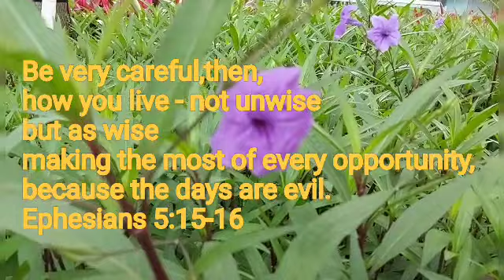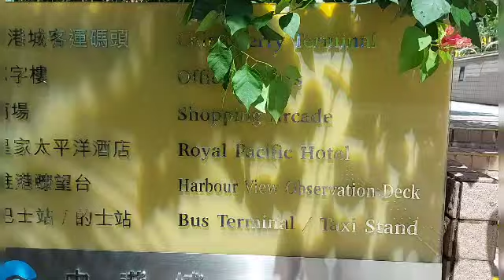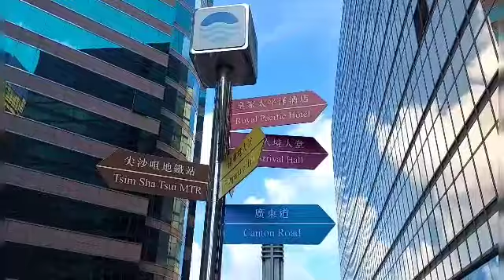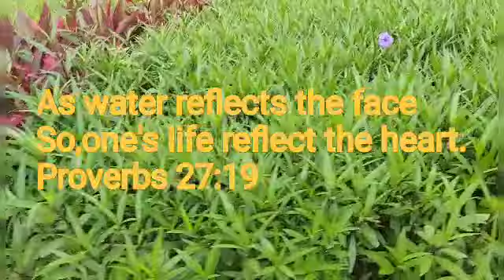Enjoy every moment of a nature | simply- yeng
While coming back in the house.Natures are so inviting.